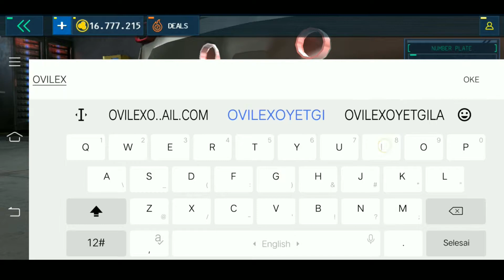Police sim 2022 V1.9.7 MOD unlimited-Belanja geratis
GAME : police sim 2022

Link game ⬇️⬇️

Cek di kolom komen